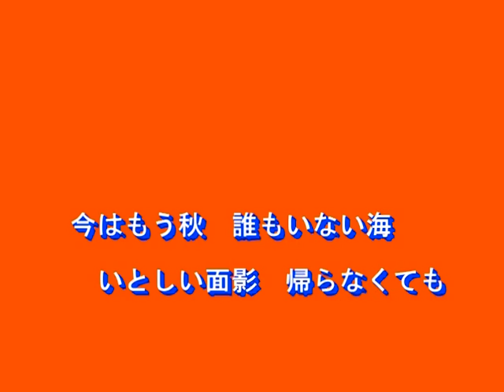誰もいない海（トワ・エ・モア）～MURO ON STAGE（邦楽）～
１９７０　歌：トワ・エ・モア
作詞：山口洋子
作曲：内藤法美